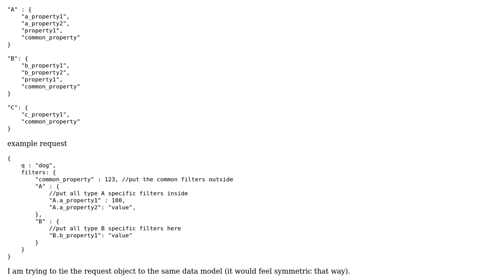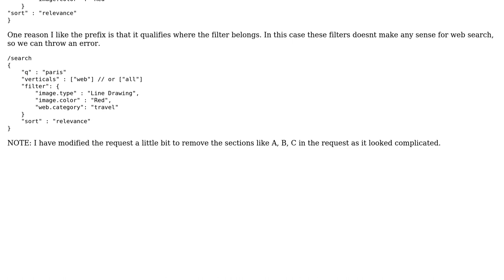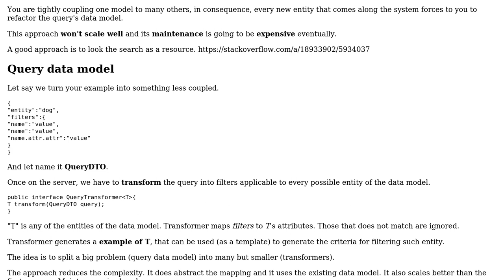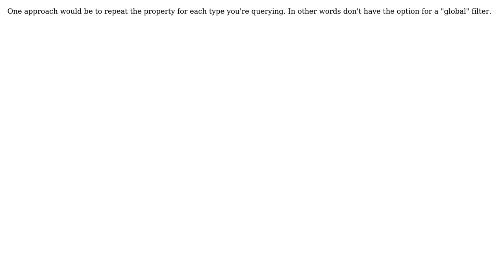How to tie the request filters to the data model in a REST API? (3 Solutions!!)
How to tie the request filters to the data model in a REST API?

With thanks & praise to God, and with thanks to the many people who have made this project possible! | Content (except music & images) licensed under CC BY-SA | Music | Images & others | With thanks to user srini user Laiv user edev user backpackcoder and the Stack Exchange Network Trademarks are property of their respective owners. You are responsible for your own actions.